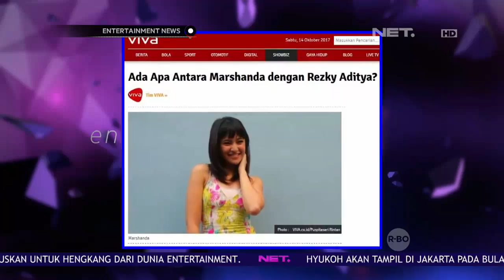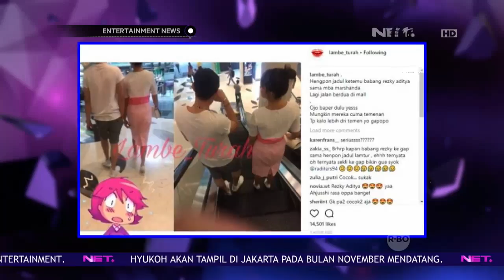Klarifikasi Marshanda Tentang Kedekatannya Dengan Rezky Aditya